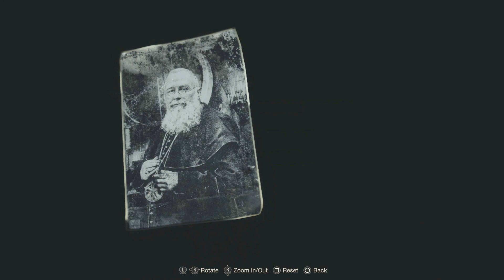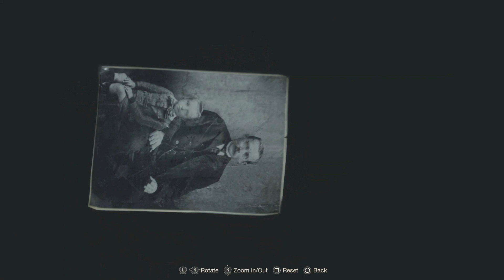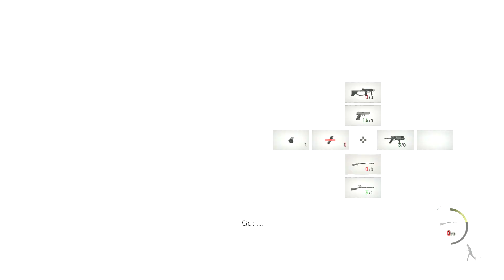We Forgot The Savage Mutt & Have to Go Back (14) - Let's Play Resident Evil 4 Remake [Blind]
We reach Chapter 6 and the Checkpoint but then realize we forgot the Savage Mutt contract and reload an earlier save. At the village cheif's manor, we climb the collapsible ladder and discover the treasures in the attic. This let's play of Resident Evil 4 Remake is blind and on PS5. This playthrough unlocks most achievements.👇🏻👇🏻👇🏻 [LINKS BELOW]

Resident Evil 4 remake is a reimagining of the original 2005 Resident Evil 4, developed and published by Capcom. The remake has an updated plot, vividly detailed graphics, and modernized gameplay.

Players control the US agent Leon S. Kennedy. Six years have passed since the biological disaster in Raccoon City that Leon survived. He is now tasked with rescuing Ashley Graham, the daughter of the United States president, from the mysterious Los Illuminados cult.